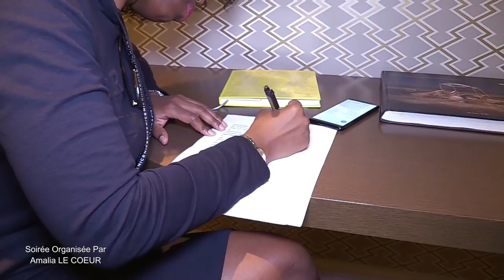LE 15 JUIN 2019 LA GRANDE SOIREE DES PERES AVEC AMALIA LE COEUR ET MJ 30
UNE GRANDE SOIREE POUR LES PERES AURA LIEU LE 15 JUIN 2019 A SEVRAN ORGANISEE PAR AMALIA LE COEUR REALISATION PHAEL IMAGE PLUS Tél 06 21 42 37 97